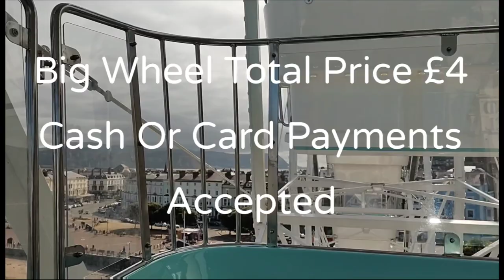RIDING On The Big WHEEL On LLANDUDNO Pier With SPECTACULAR Views